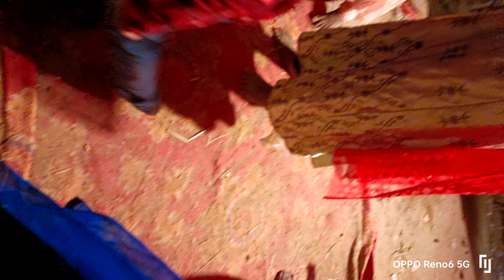shadi, 😍# 🥰bhojpuri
shadi